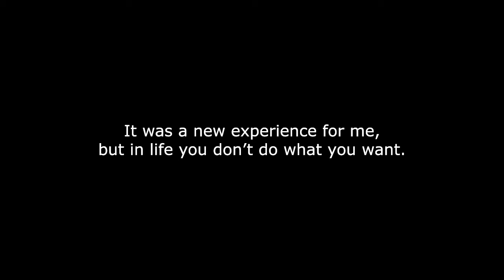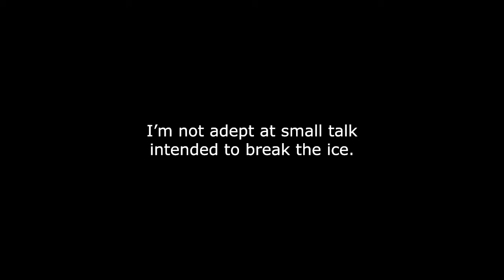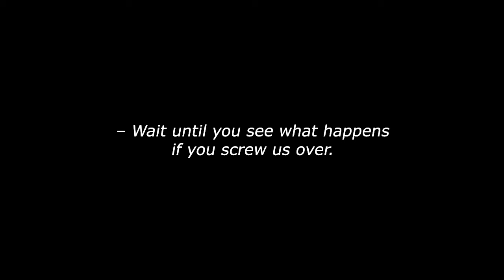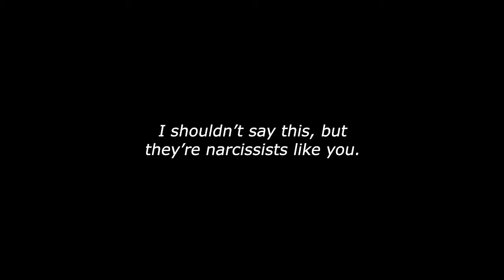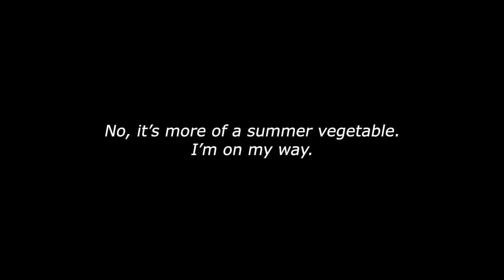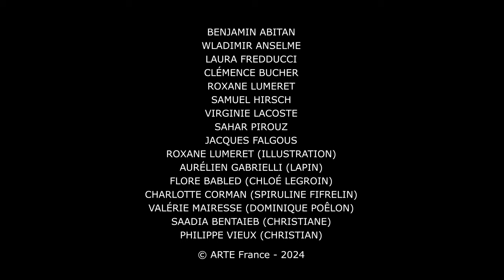I'm Going Out Too | The Fall of Lapinville (28) - ARTE Radio Podcasts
Lapin meets Spiruline in a nice bar and spends a nice evening. He drinks a nice beer, albeit too expensive, and nice people, though they pee on his shoes. Why ?

Lapin retrouve Spiruline dans un bar sympa et passe une soirée sympa. Il y a de la bière locale sympa, mais trop chère, et des gens sympa dans les toilettes mais qui lui pissent sur les chaussures. Pourquoi ?

The Fall of Lapinville [La Chute de Lapinville]
No longer eligible to claim benefits for his narcissistic personality disorder, Lapin tells the story of his move back to Lapinville and his decision to make a podcast in order to take revenge on his former classmates. He is soon joined by Chloé Bloomington, a movie star taken down by an enormous shitstorm that forces her to return to her hometown to act in a lame soap opera. And then there is Spiruline, the resourceful city hall intern, whose investigations reveal previously unsuspected scandals in Lapinville's corridors of power. One by one, the town's inhabitants testify in order to understand how, one thing leading to another, they wound up provoking the destruction of the planet. The intertwined threads of their fates form a ball that is visible from space, which this series gradually unravels in daily 5-minute episodes.
An epic, heart-stopping chronicle of the ongoing catastrophe and of its most unexpected ramifications, The Fall of Lapinville might best be described as a yellow-vest take on the The Simpsons, or the evil twin of The Young and the Restless.

A fiction by Benjamin Abitan, Wladimir Anselme & Laura Fredducci
Recording : December 2023-January 2024
Scenario and dialogues : Benjamin Abitan, Wladimir Anselme, Laura Fredducci
Literary Consultant : Noémie Landreau
Artistic direction : Benjamin Abitan
Directed by Benjamin Abitan
Direction assistant : Clémence Bucher
Actors : Aurélien Gabrielli (Lapin), Saadia Bentaieb (Christiane)
Side actors : Cyril Texier, Grégoire Baujat, Paul Spera, Christina Crevillén, Yasmine Haller, Mario Bastellica, Agathe Mazouin
Illustration : Roxane Lumeret
Production : ARTE Radio, ARTE Studio, Virginie Lacoste, Sahar Pirouz, Jacques Falgous
Technical means : Obsidienne, Rémi Durel, Julie Tribout, Alice Lebaube
Original music : Samuel Hirsch